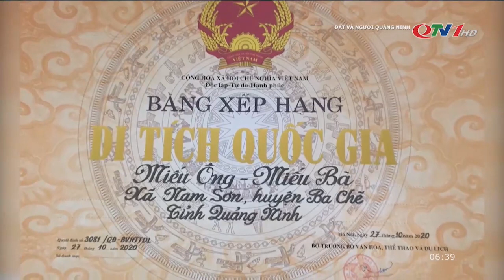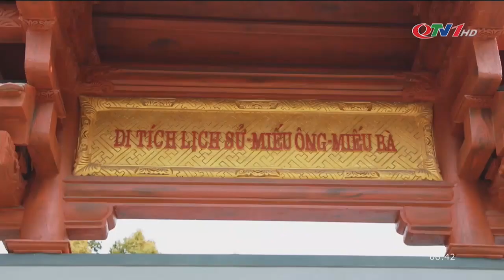Miếu Ông - Miếu Bà: Điểm di tích tâm linh quốc gia | QTV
Từ bao đời nay, nơi cửa sông Ba Chẽ có hai ngôi miếu cổ, đó là Miếu Ông và Miếu Bà gắn liền với câu chuyện lui quân lánh thế giặc Nguyên Mông của hai vua nhà Trần vào năm 1285. Di tích Miếu Ông - Miếu Bà đã và đang được huyện Ba Chẽ quan tâm trùng tu, trở thành điểm du lịch văn hóa tâm linh thu hút được nhiều du khách...